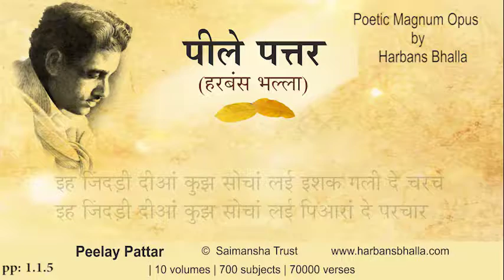1 1 5